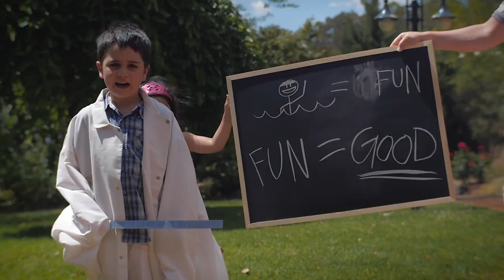Every child deserves to learn to swim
Swimming is a vital skill that can help prevent drowning. But not everyone has the chance to learn to swim, and it's those most at risk who miss out.

The YMCA Swimathon 2014 is a fundraising event being held on 2 March. The event encourages people of all ages and abilities to swim laps and fundraiser to help give people in our community the chance to learn to swim.

By donating to the YMCA you can help provide swimming lessons for disadvantaged children. With your help, last year we raised money so over 5,000 kids didn't miss out on vital swimming lessons.

YMCA has been helping young people be more active for over 160 years. Each year we teach over 52,000 children water safety skills they will have for life.